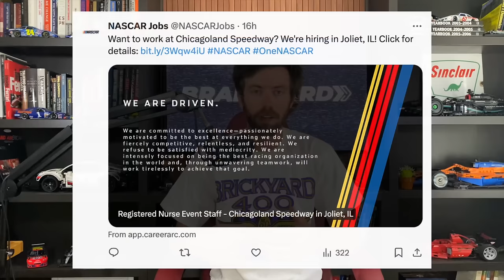Chicagoland Speedway Is Hiring, What Does That Mean For NASCAR? | Fontana Layout Changes?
Chicagoland Speedway Is Hiring, What Does That Mean For NASCAR? | Auto Club Speedway Layout Changes?